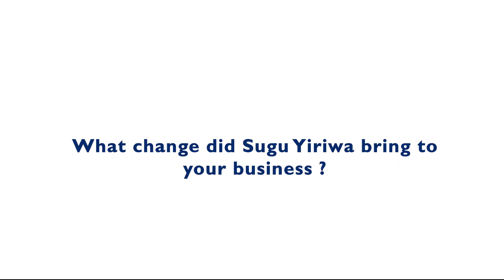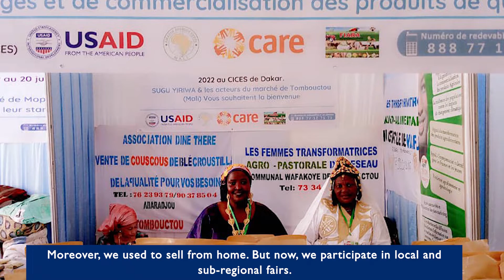Création d'opportunités de marché durables pour les femmes transformatrices agro-alimentaire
L'USAID à travers Feed the Future Mali Sugu Yiriwa, mis en œuvre par CARE Mali et ses partenaires (AMASSA Afrique Verte et Amprode Sahel), crée des opportunités de marché durables pour les entreprises de transformation agro-alimentaire dirigées par des femmes dans la région de Tombouctou.
Témoignage de Madame Cissé Alhoussouna CISSE, Présidente de l’Association Multi fonctionnelle féminine de Tilla, Tombouctou.